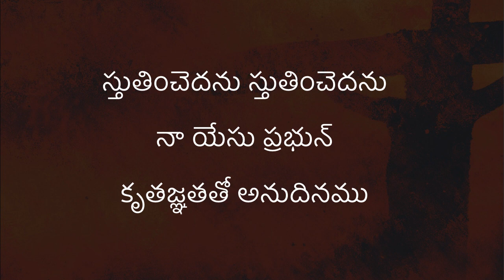Stutinchedanu Stutinchedanu | Telugu Christian Song | Beloveds Church